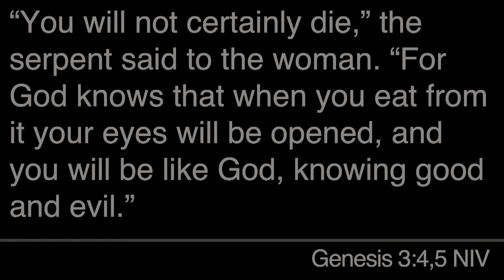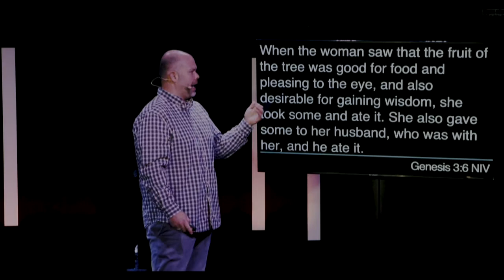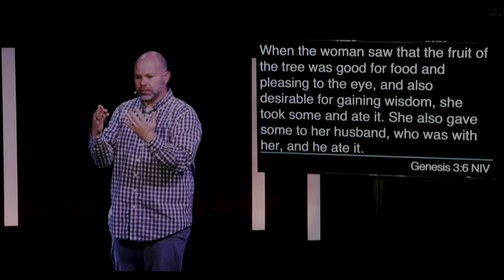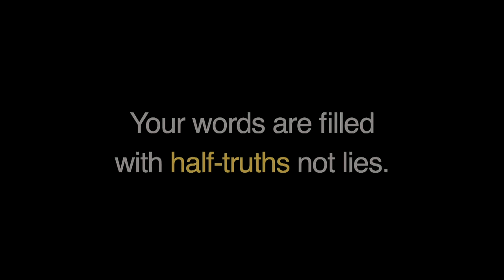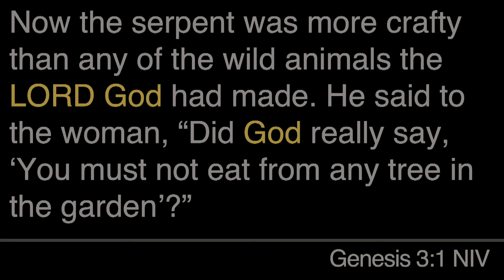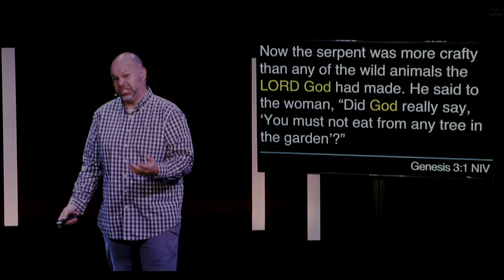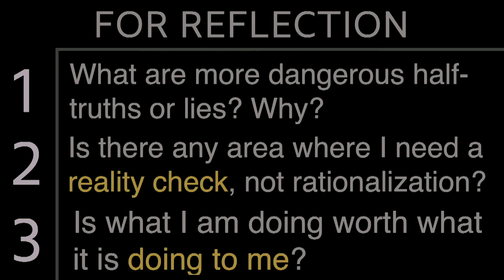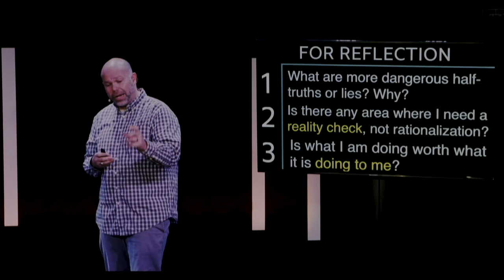Is what you are doing worth what it is doing to you?